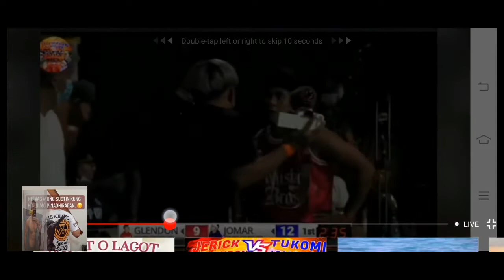Glendon vs Jomar lovena /YouTuber's Basketball Tournament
Basketball Brusko Bros/Jomar Lovena Team Horror